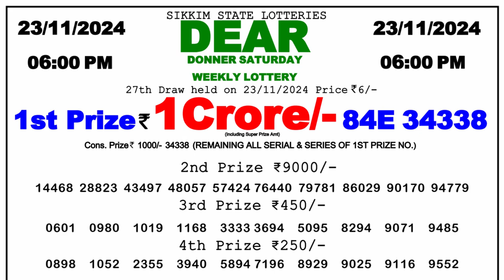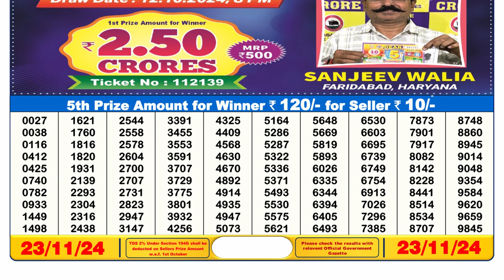🔴Lottery Sambad 06:00pm 23/11/24 Lottery Result Pdf Download